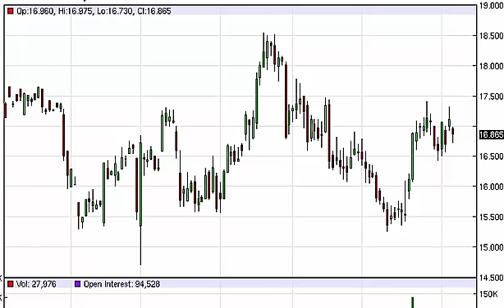Silver Technical Analysis for April 8 2015 by FXEmpire.com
- April 8 2015 commodity daily technical analysis for the Silver commodity.Find more information about Forex and Commodities News Technical Analysis Fundamental Analysis and Brokers on FX Empire